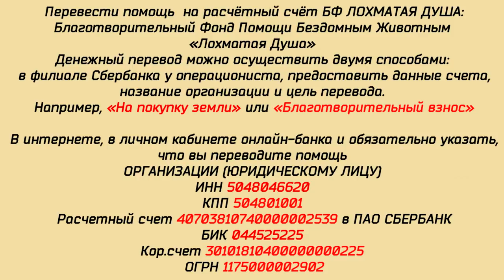8 марта в Лохматой Душе.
8 марта в Лохматой Душе. Праздник со слезами на глазах?
Друзья, вы спасаете жизни наших хвостиков каждый день.
Все вместе, всем миром.. без вас Лохматая Душа не проживёт и дня. Много их у нас, очень много..
Закончился корм, в долг больше не дают..
Спасите нас...

Карты Сбербанка:
Visa Classic: 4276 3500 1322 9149
MasterCard: 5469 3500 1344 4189
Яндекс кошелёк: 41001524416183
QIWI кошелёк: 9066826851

Голодные телефоны:
Билайн:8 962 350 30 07;
Билайн: 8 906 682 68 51;
Теле2: 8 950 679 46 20

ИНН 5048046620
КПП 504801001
Расчетный счет 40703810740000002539 в ПАО СБЕРБАНК
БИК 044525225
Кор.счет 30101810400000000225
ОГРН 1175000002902